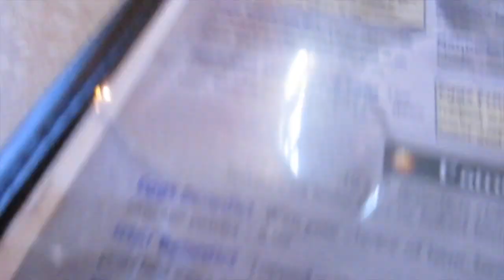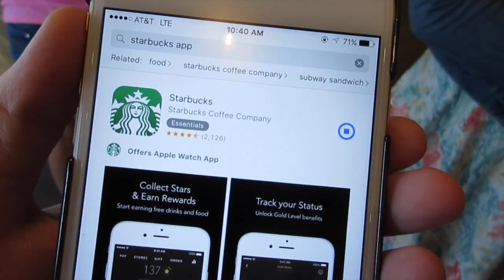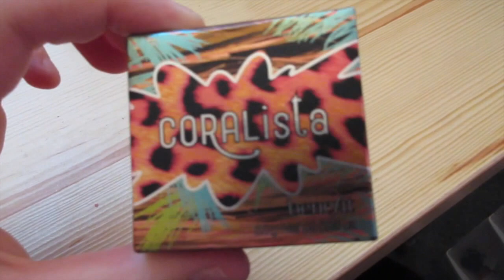I GOT HIT BY A CAR.... well almost